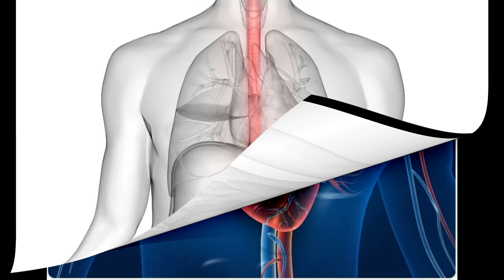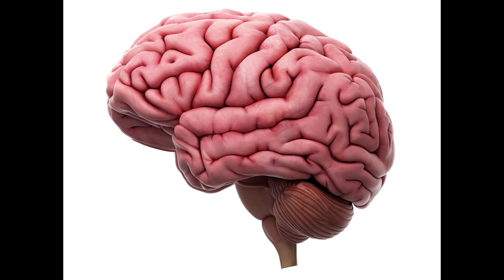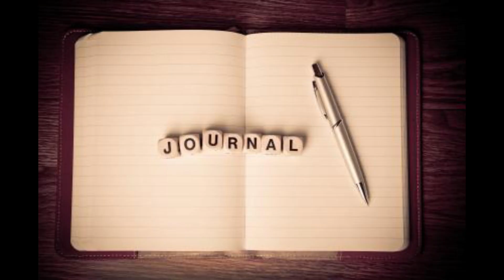ONE HABIT can change your life. Do adopt it in Ramadan.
Change your one habit and change your life for good.